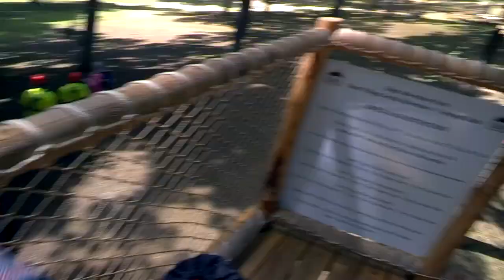Rum Village Aerial Park - Yellow Course - Through Google Glass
I had a chance to check out the Rum Village Aerial Park while wearing my Google Glass. This is just one of the many courses I did that day. Enjoy the video!